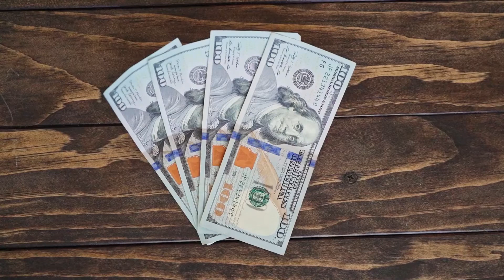El 50% de inversores de criptomonedas en Perú son jóvenes, según estudio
EN RESUMEN

Renta4 señala que son jóvenes entre 18 y 34 años y sus inversiones oscilan entre 10 y 100 dólares.

Muestra que, entre los inversores de criptomonedas en Perú, 15% de personas son mayores de 50 años.

Explica que hay más negocios en Perú que tienen intención de adelantarse al uso de la moneda digital.